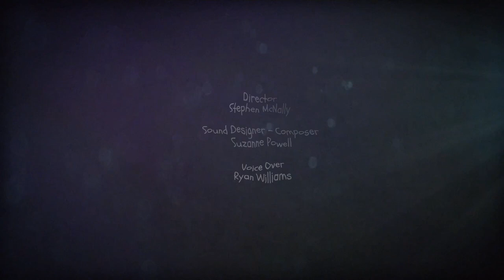Forgot - by Stephen McNally (sound design reinterpretation)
From a college work project, through this film and the collaboration of Ryan Williams, I've been recreated the compositions and the sound effects of the independent short film "Forgot" by Stephen McNally.

I'm glad to present a work of sound design on an animated film that explores the memory stream of the human mind.